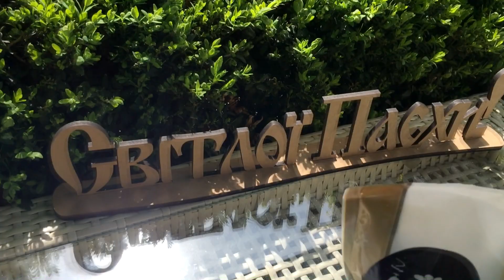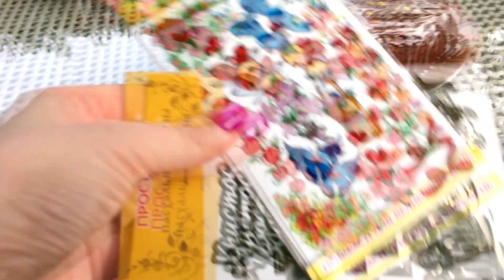VLOG#Демид за рулем\ Церковь\Пасха\Моя семья. Запорожская Анна